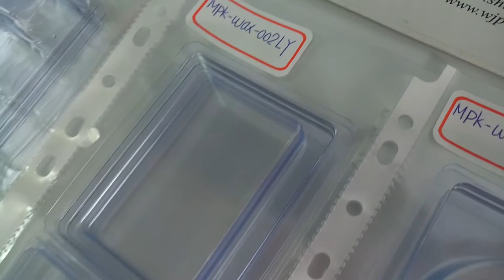candle packaging plastic box wax tart melt clamshell mold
Preparing of 4 candle packaging plastic boxes wax tart melt clamshell molds

MPK-WAX-001LY
MPK-WAX-002LY
MPK-WAX-003LY
55mm x 55mm

MPK Soap® Soap Making Supplies

Memorypack 藝術模具蠟燭模手工皂模矽膠皂模金屬母模MPK

wax melt clamshell mold
wax melt clamshell
wax melt mold
wax melt plastic box
candle melt plastic box
candle melt clamshell
candle melt box

rectangle wax clamshell
rectangle candle clamshell
rectangle cavity clamshell mold
rectangle wax mold
rectangle candle mold
rectangular wax clamshell
rectangular candle clamshell
rectangular cavity clamshell mold
rectangular wax mold
rectangular candle mold
square wax clamshell
square candle clamshell
square cavity clamshell mold
square wax mold
square candle mold

circular wax clamshell
circular candle clamshell
circular cavity clamshell mold
circular wax mold
circular candle mold
cylinder wax clamshell
cylinder candle clamshell
cylinder cavity clamshell mold
cylinder wax mold
cylinder candle mold
round wax clamshell
round candle clamshell
round cavity clamshell mold
round wax mold
round candle mold

四方形蠟模
四方形蠟燭模
四方形蠟模包材
四方型蠟模
四方型蠟燭模
四方型蠟模包裝設計
四方型蠟模包材設計
四方型蠟模包材
方格蠟模
方格蠟燭模
方格蠟模包裝設計
方格蠟模包材設計
方格蠟模包材
圓形蠟模
圓形蠟燭模
圓形蠟模包裝設計
圓形蠟模包材設計
圓形蠟模包材
圓型蠟模
圓型蠟燭模
圓型蠟模包裝設計
圓型蠟模包材設計
圓型蠟模包材
圓盤蠟模
圓盤蠟燭模
圓盤蠟模包裝設計
圓盤蠟模包材設計
圓盤蠟模包材
DIY手工蠟塊
DIY手工蠟燭塊

Memorypack MPK
6 cavity candle clamshell box
6 cavity candle mold
6 cavity candle plastic box
6 cavity candle plastic box
6 cavity candle tart melt clamshell
6 cavity wax clamshell box
6 cavity wax mold
6 cavity wax plastic box
6 cavity wax plastic box
6 cavity wax tart melt clamshell
candle clamshell
candle clamshell label sticker
candle clamshell mold
candle clamshell mold sticker
candle clamshell packaging
candle clamshell packaging sticker
candle clamshell printing insert
candle making
candle tart molds
candle tart molds sticker
clamshell candle tart molds
clamshell candle tart molds sticker
clamshell tart packaging
clamshell wax tart molds
clamshell wax tart molds sticker
plastic candle clamshell
plastic candle clamshell sticker
plastic wax clamshell
plastic wax clamshell sticker
scented candle clamshells
scented candle clamshells sticker
scented Candle Tarts Wax Melt mold
scented wax clamshells
scented wax clamshells sticker
six-cavity clamshell mould
soy candle clamshells
soy candle clamshells sticker
soy candle packaging
soy candle packaging sticker
soy candle plastic box
soy candle plastic box sticker
soy wax clamshells
soy wax clamshells sticker
soy wax making
soy wax packaging
soy wax packaging sticker
soy wax plastic box
soy wax plastic box sticker
wax clamshell
wax clamshell label sticker
wax clamshell mold
wax clamshell mold sticker
wax clamshell packaging
wax clamshell packaging sticker
wax clamshell printing insert
wax tart molds
wax tart molds sticker

單格模
6格模
6格蠟模
6格蠟燭模
手工藝蠟燭DIY
蠟燭DIY材料
香氛融蠟模具
香氛溶蠟模具
香薰融蠟模具
手工蠟燭DIY模具
手工蠟燭DIY工具
香氛蠟燭DIY模具
香氛蠟燭DIY工具
香薰蠟燭DIY模具
香薰蠟燭DIY工具
香氛融蠟DIY模具
香氛融蠟DIY工具
香氛溶蠟DIY模具
香氛溶蠟DIY工具

蠟模背卡
蠟模包裝設計
蠟模包材設計
蠟模包材
蠟模包裝貼紙

DIY手工蠟模批發
DIY手工蠟模生產
DIY手工蠟模製造
DIY手工蠟燭模批發
DIY手工蠟燭模生產
DIY手工蠟燭模製造

Wachs-Tarte Clamshell
قالب الشمع
воск цвіль
vax tart mold
Wosk tarta formy
Wachsform
Wachs Kuchenform
vosak kalup
왁스 몰드
wax schimmel
kaars schimmel
vosk koláč véčko
キャンドル作りモールド
ワックスタルト型
大豆ワックスクラムシェル
Soja-Wachs clamshells
cera de soja de concha
conchas de almeja de cera de soja
custodie di plastica di cera di soia